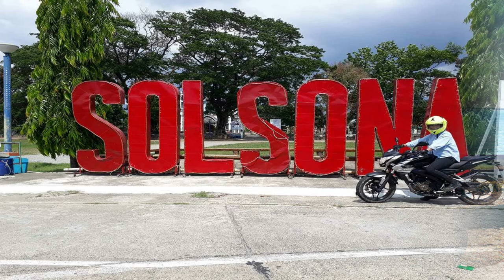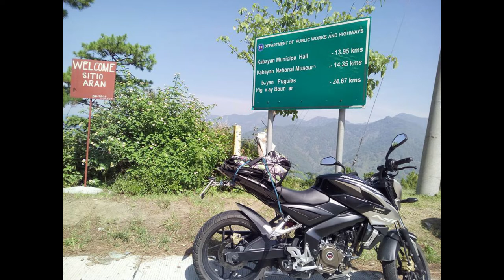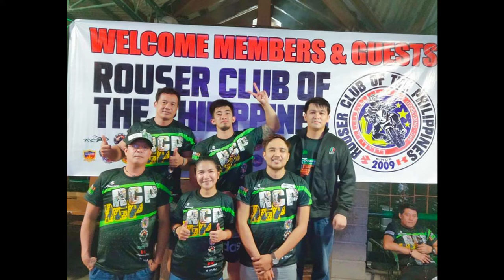KAWASAKI | LADY BIKER RCP-1610 MHARJ CORDILLERA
Photo courtesy of featured rider